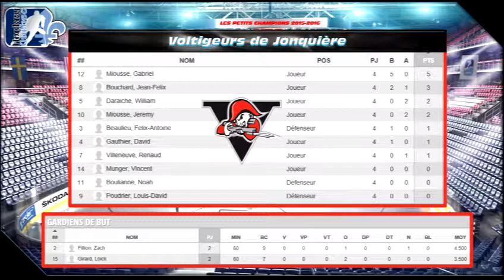Voltigeurs vs Kings 2015 11 28